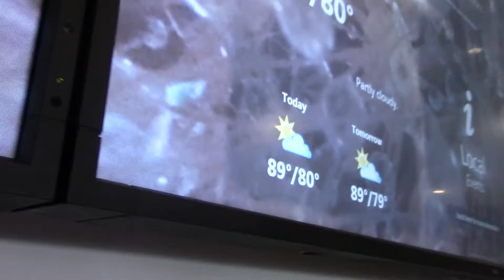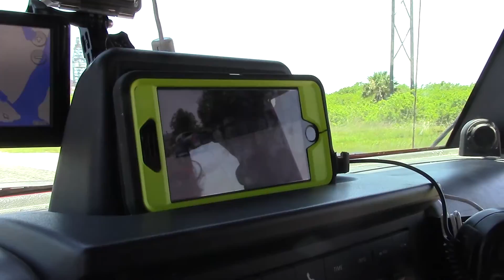Beach n' Jeeps 2016 in Port Aransas,TX |BackCountry Jeeps